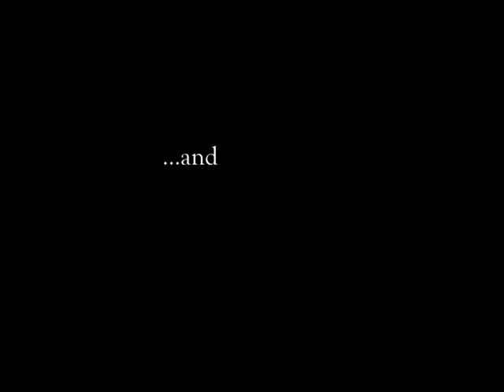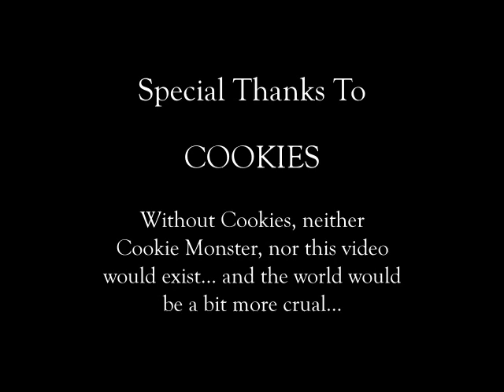Delivery To Sesame Street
Cookie Monster calls Domino's Pizza to see if he could order a cookie, but fails. Dr Phil tries to get through to the General Manager at Dominos... And Stephen Hawking orders a pizza.

Poor guy really tried to help thinking I need special assistance. Great ending. Enjoy!